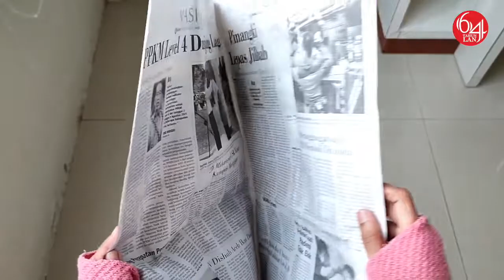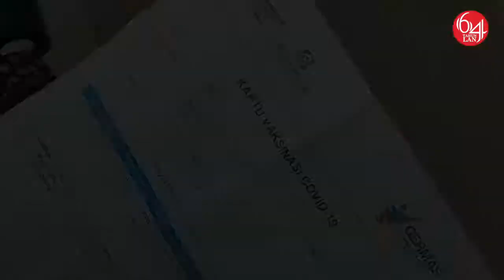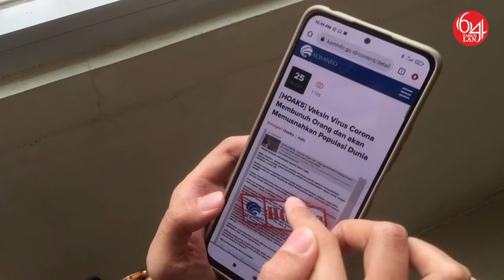ASN Bela Negara di masa Pandemi (Video Competition)